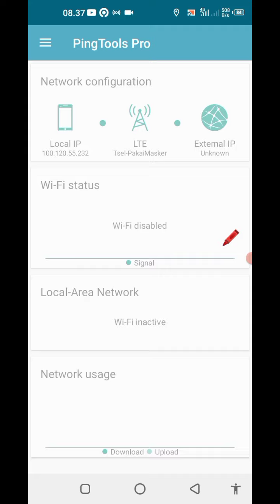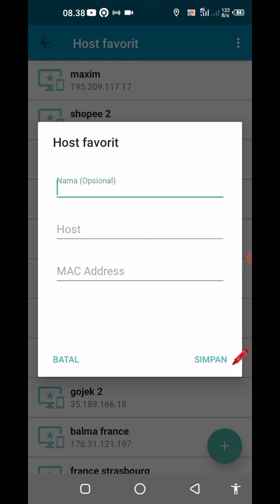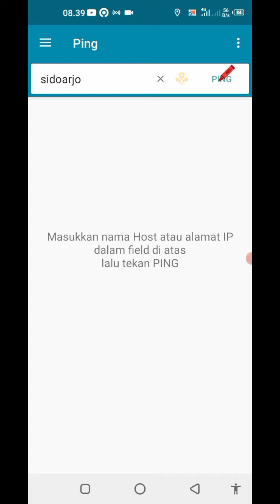🔴 Ping tools Gojek Gacor & OJOL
pingtools pro apk download gratis

internet ngebut dan kenceng

download pingtools pro apkbterbaru

cara membuat internet jadi kenceng dan ngebut dsn stabil

fungsi pingtools adalah untuk memperkuat sinyal internet, sehingga internet menjadi kenceng ngebut dan stabil, sangat cocok digunakan oleh rekan rekan driver OJOL (GOJEK, GRAB, SHOPEE FOOD, MAXIM, LALAMOVE, DLL)
juga sangat berguna untuk para GAMERS, main game online, PUBG, menonton streing Youtube.

🔴 LIKE dan tinggalkan KOMEN

 thanks Bro

goup telegram

GoHidayahGo

silahkan bergabung atau tidak bergabung tidak apa apa